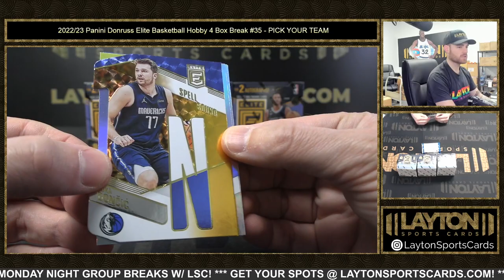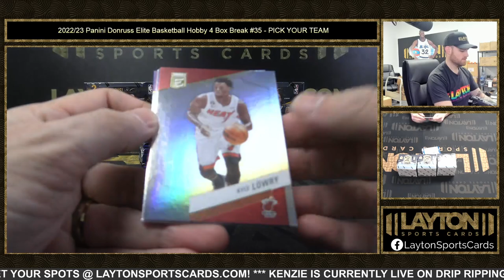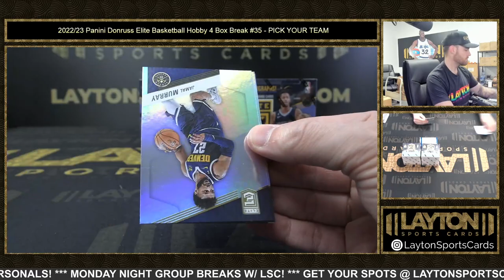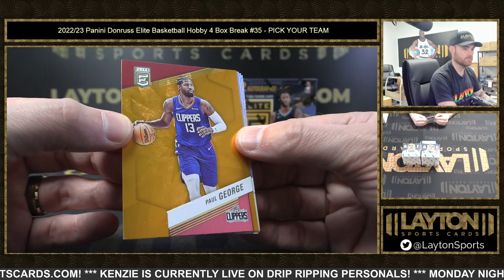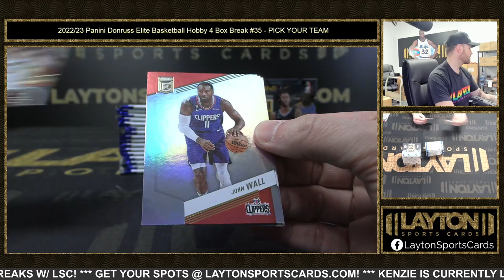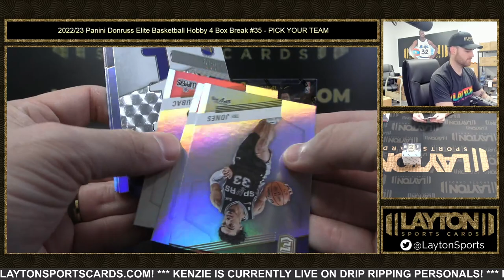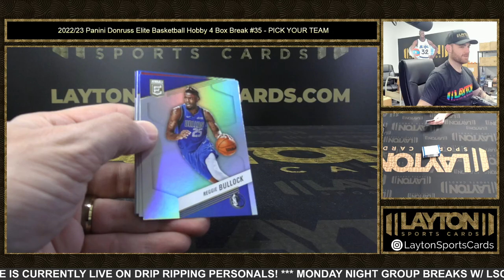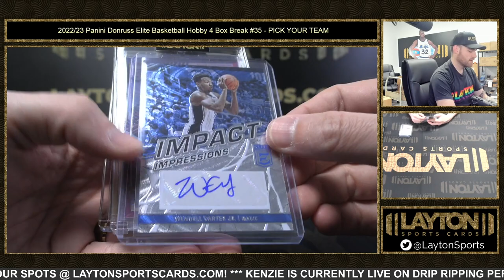202223 Panini Donruss Elite Basketball Hobby 4 Box Break #35